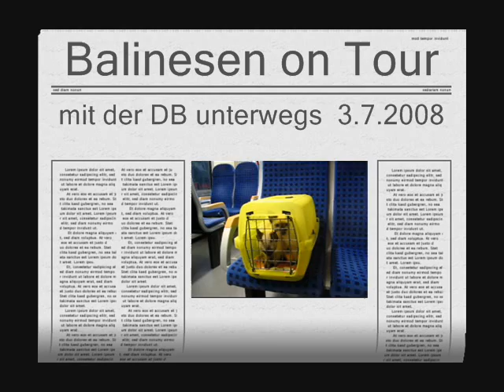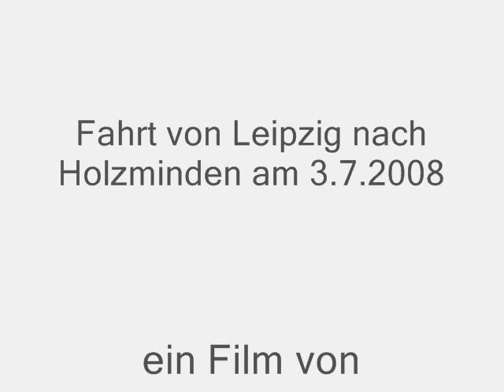Balinesen on Tour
Überbringung von Balinesenkitten in ihr neues zuhause.